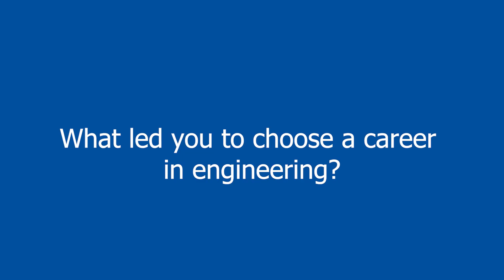Student Spotlights | Joshua Tipton '23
We ask recent graduate Joshua Tipton '23 a few questions looking back on his years as a student at Catholic Central.